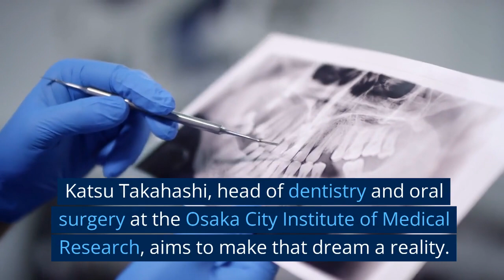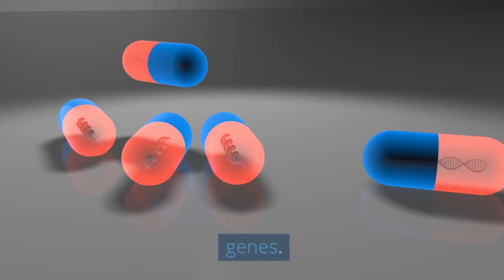Regrow Teeth with a New Drug: Unleashing a Dental Revolution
Regrow Teeth: A Dental Revolution Unleashed by a New Drug

Join us as we delve into the groundbreaking advancements in dental medicine that are bringing us closer to regenerating missing teeth.

Japanese researchers have developed a remarkable drug that has successfully regrown teeth in animal tests, and it's now ready for human trials.

Discover how this incredible breakthrough could revolutionize dentistry and potentially provide a third set of teeth. From targeting specific genes to inhibiting tooth growth, explore the fascinating mechanism behind this new drug.

Clinical trials are on the horizon, with the potential for availability in pharmacies by 2030. Don't miss this chance to witness a dental revolution unfold before your eyes!